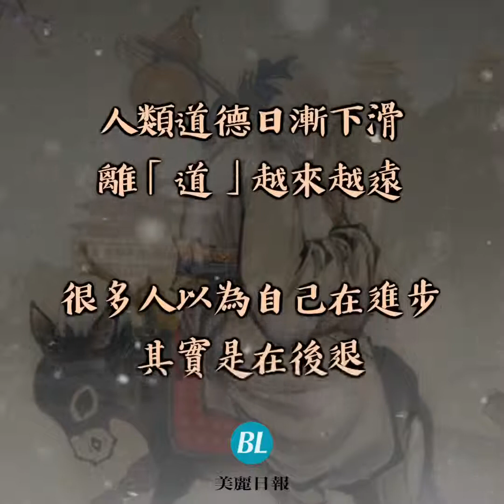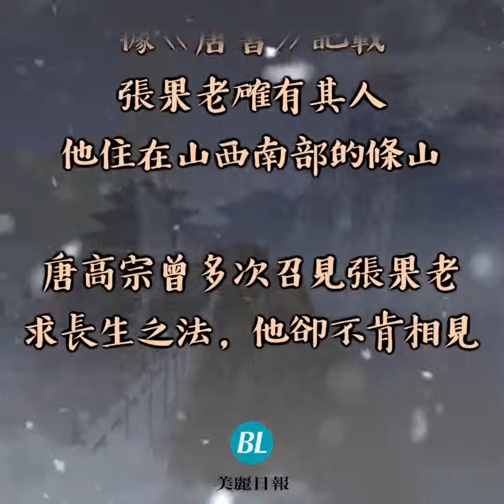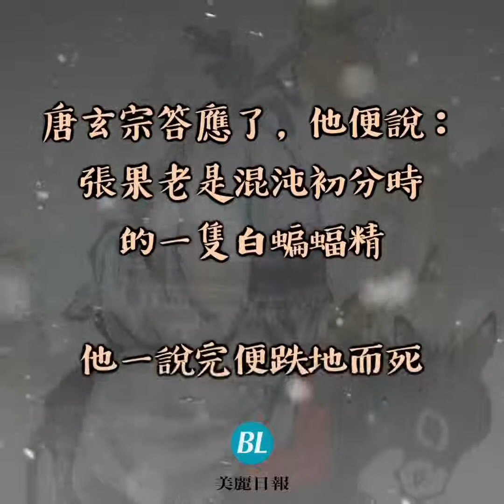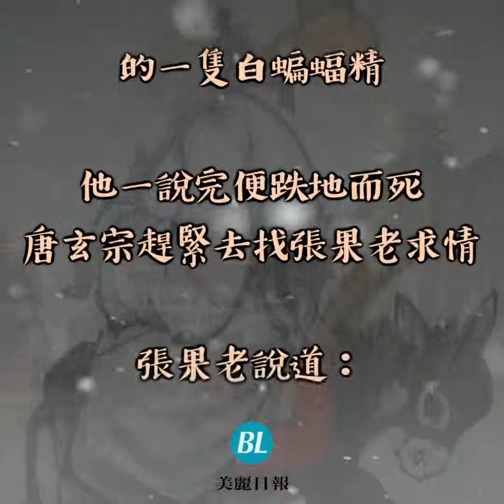長生不死的張果老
八仙中的張果老「倒騎驢」原來是這個涵義！他死而復生的神奇事蹟流傳千年，令人稱奇！